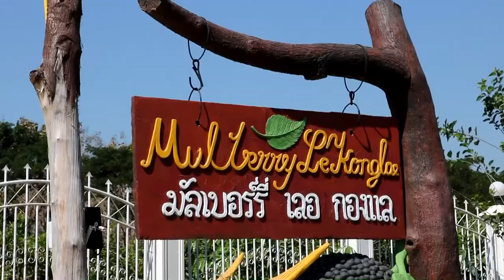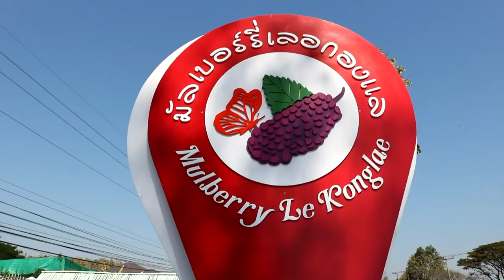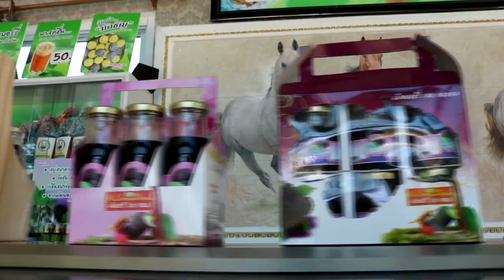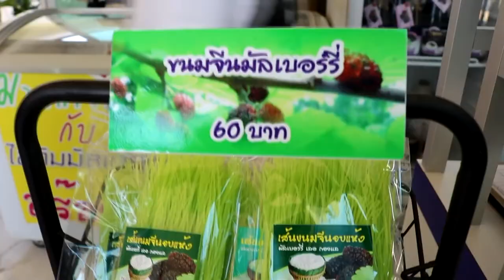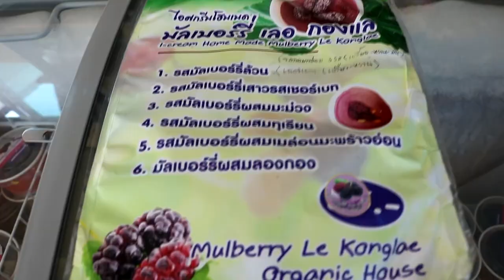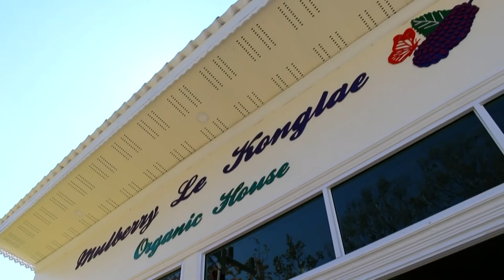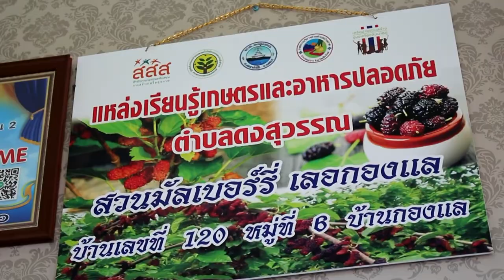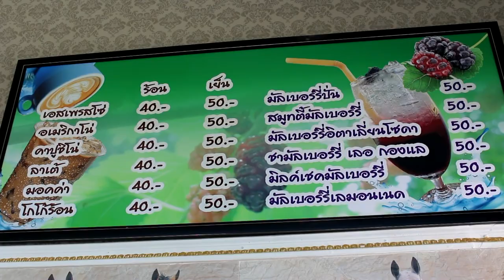พาเยี่ยมชมสวนหม่อน-Mulberry Le Konglae..หนึ่งเดียวใน จ.พะเยา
พาเยี่ยมชมสวนหม่อน-Mulberry Le Konglae..หนึ่งเดียวในจังหวัดพะเยา

หม่อน หรือ มัลเบอร์รี หลายสายพันธุ์ ทั้งสายพันธุ์ไทยและต่างประเทศ และพืชผักสวนครัว โดยจะเก็บแบบสดๆ และแปรรูป นำวางขาย ซึ่งมีทั้ง มัลเบอรี่สด น้ำมัลเบอรี่ แยม ข้าวแตน และผักอีกหลายชิดให้เลือกซื้อ

แวะชิม เมนูอาหารจากหม่อน ชมสวนหม่อน ชิมสดๆ จากต้น และซื้อผลิตภัณฑ์แปรรูปจากหม่อนของฝากจากสวน...

สอบถามข้อมูลการปลูกหม่อนและการแปรรูปผลิตภัณฑ์หม่อนได้ที่ คุณเยาวนาฐ สุวรรณกาศ เจ้าของสวน โทร.080-5995919 หรือจะติดต่อทางร้านได้ที่ โทร.063-1325999 ไอดีไลน์ MLK120 เฟซบู๊ค Mulberry Le Konglae อีเมล์ suwankart1969Gokcayemrah29 gmail.com